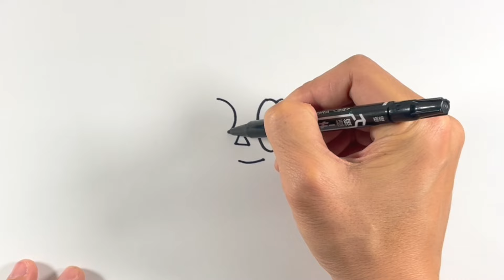【簡単】ラガタの描き方！How to draw Ragatha！traditional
We are always accepting requests!

ブログをちょっとやってます。